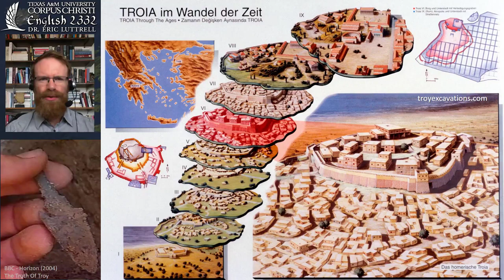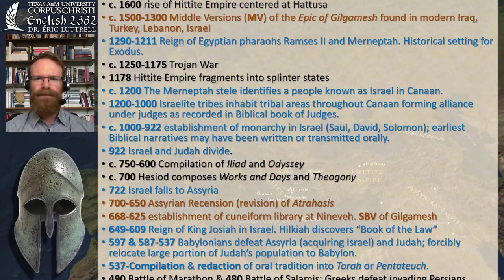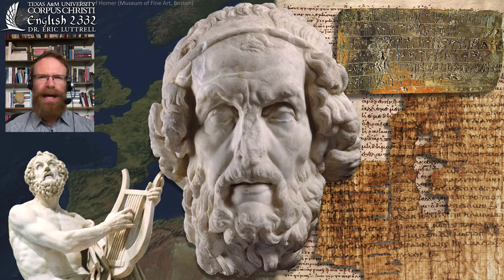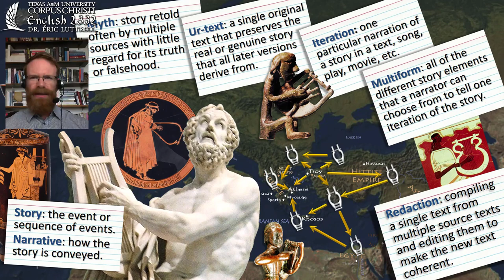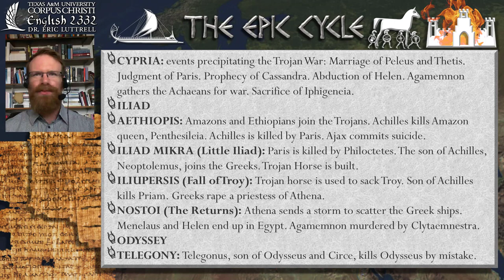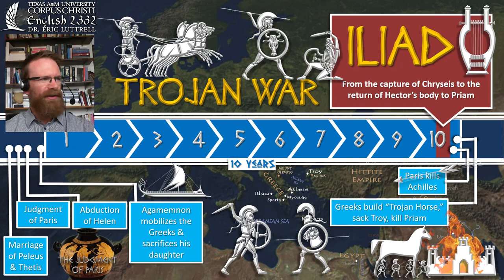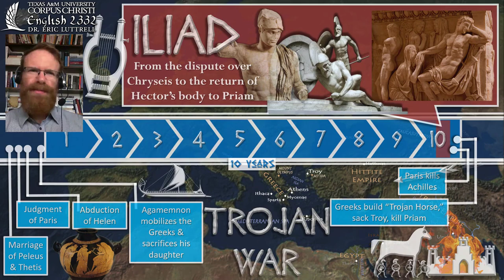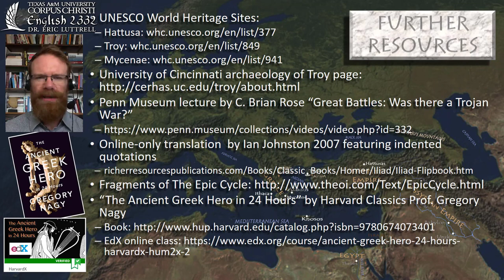The Iliad Books 1 of 6, the Epic Cycle, & the history of the Trojan War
This video covers the historical context of Homer's Iliad, including archaeological evidence of the Trojan War, the historical world of Mycenaean Greece and the Hittite Empire, and other 8th-6th century BCE narratives of the Trojan War. It then offers a brief analysis of The Iliad books 1, 3, 4, 5, & 6.
Homer. The Iliad. Translated by A. T. Murray.

Further resources:
UNESCO World Heritage Sites:
Penn Museum lecture by C. Brian Rose “Great Battles: Was there a Trojan War?”
Online-only translation  by Ian Johnston 2007 featuring indented quotations
“The Ancient Greek Hero in 24 Hours” by Harvard Classics Prof. Gregory Nagy